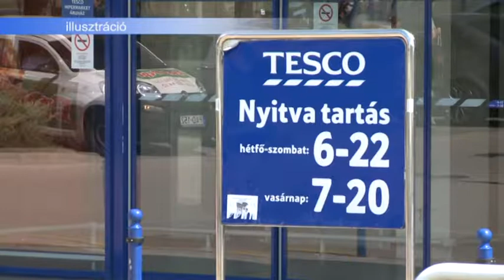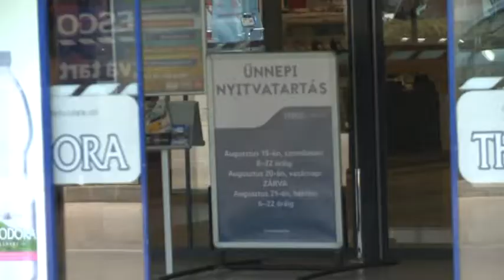170823 Esti Mérleg